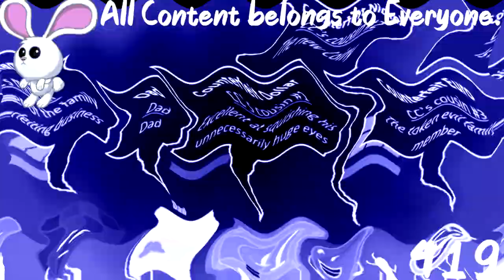(REQUESTED) TROC 3 - Merge Intro In Videoup V7.1